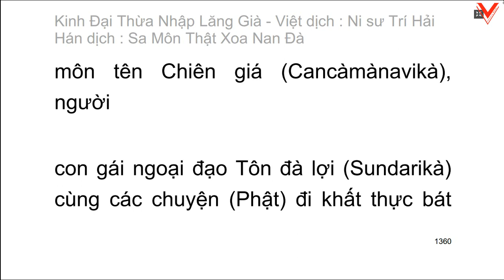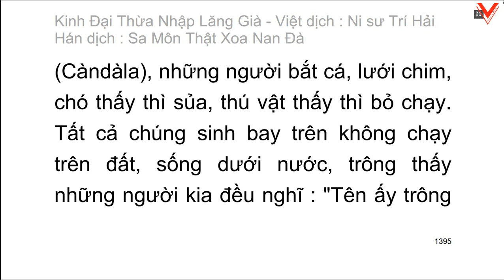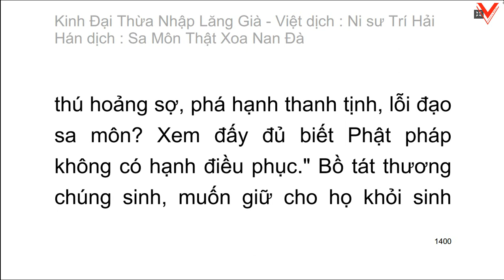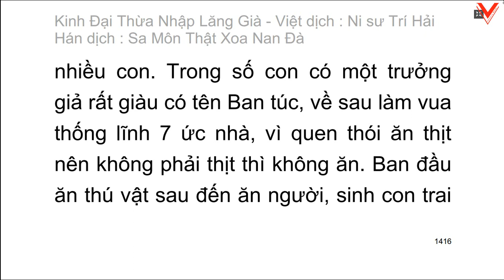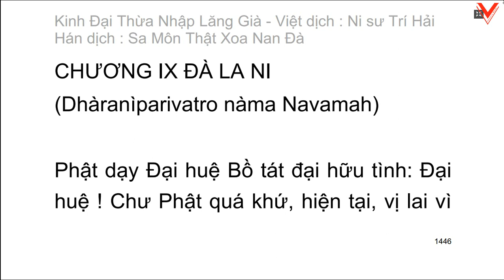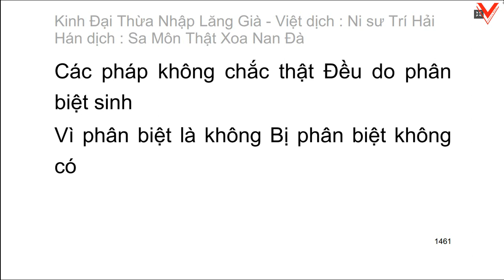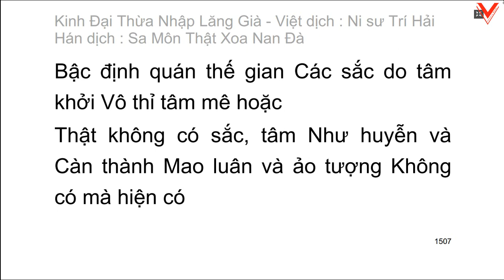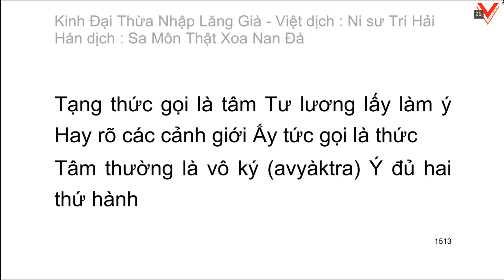KINH ĐẠI THỪA NHẬP LĂNG GIÀ - Hán dịch: Sa môn Thật Xoa Nan Đà - Ns.TRÍ HẢI